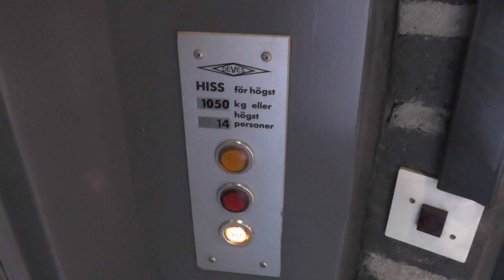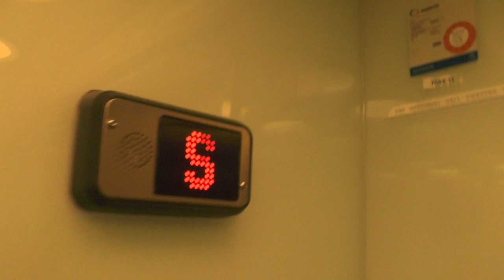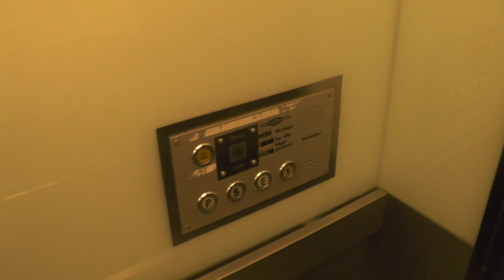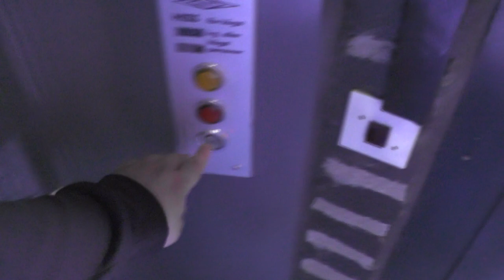Old DEVE Hydraulic elevator @ Scheelegatan 19, Stockholm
This place has been converted to an underground shopping mall recently.
It used to have this DEVE and another one with automatic doors and TKID fixtures. Dunno if either of them still exist or what is inside there nowdays...

ELEVATOR INFORMATION!

Manufacturer/Tillverkare: DEVE
Installation year/Byggår:
Floors:/Antal våningar 4 = P S E 1

Location/Adress: Scheelegatan 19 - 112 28 Stockholm